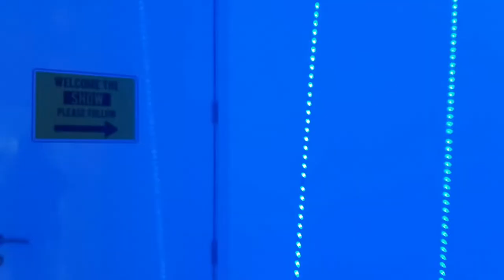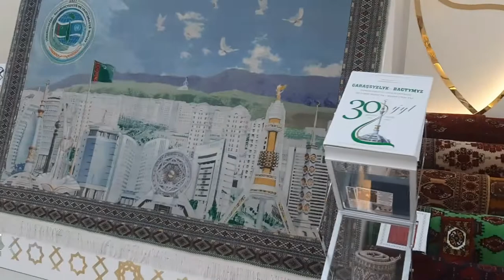DUBAI EXPO 2020 | The Pavilion of TURKMENISTAN | ft. Akhal-Teke horses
The Pavilion of Turkmenistan at Dubai Expo 2020

Turkmenistan Pavilion's design features a fountain sculpture with Akhal-Teke horses.

Images of five white horses were projected onto the Turkmenistan Pavilion’s walls, reflecting the movement of people within the structure and accompanying visitors through an interactive three-sided hologram.

Akhal-Teke is Tukrmenistan's national emblem. They are majestic breed of horses from Turkmenistan known for their speed, endurance, and distinctive metallic sheen.

It also feature a 50m LED façade depicting the Central Asian country’s attractions, both natural and historic.

This vlog is about travel. | ENJOY THE VIRTUAL TOUR!!!